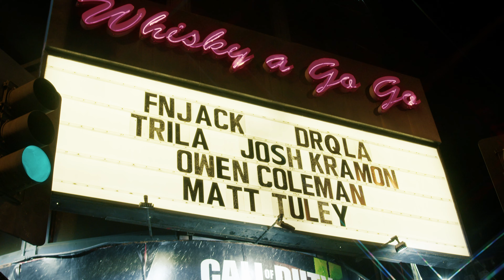Josh Kramon: Performing Live At The Whiskey A Go Go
Our good friend of ours, Josh Kramon & his band brings us an amazing Live Performance at The Whiskey A Go Go here on the sunset strip.

Song 1: We Are Strangers - No Where To Go
Song 2: Josh Kramon - Rainy Year